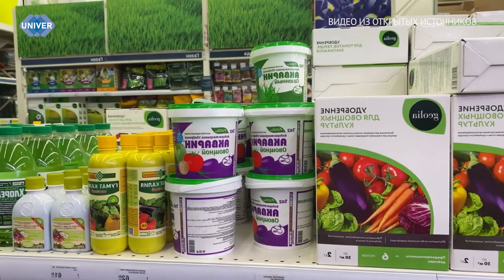КАК ЭФФЕКТИВНЕЕ ВЫРАЩИВАТЬ РАСТЕНИЯ?